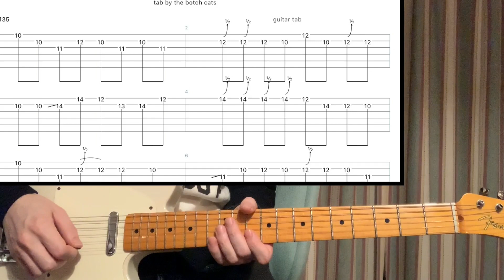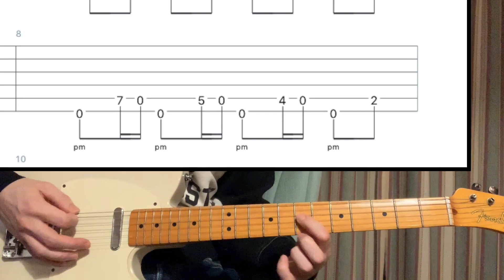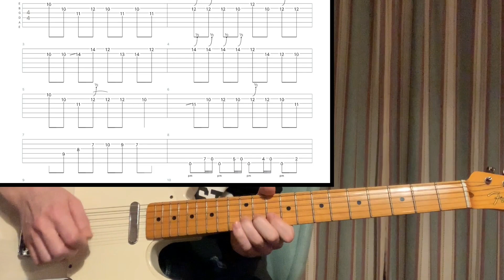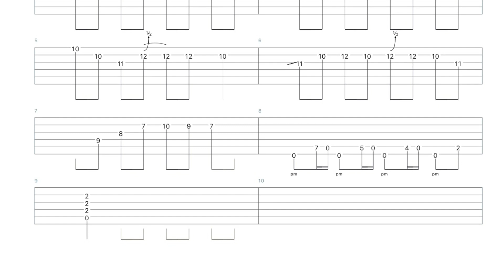It's so easy guitar solo lesson with tab with guitar karaoke buddy holly バディホリー ロカビリー ギター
3:54〜guitar solo
13:39〜guitar karaoke

Buddy holly   Guitar TAB